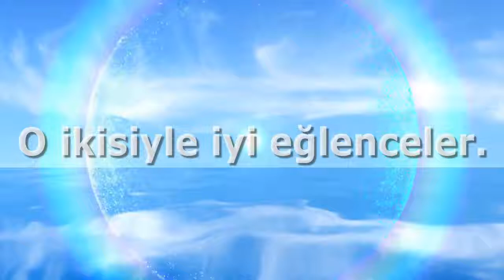İşte ünlülerin akın ettiği Cem Yılmaz’ın nostalji konseptli ArifV216 Partisi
İşte ünlülerin akın ettiği Cem Yılmaz’ın nostalji konseptli ArifV216 Partisi Yeni filmi ArifV216 filmi ile izleyicilerin huzuruna çıkmaya hazırlanan Cem Yılmaz dün nostalji konseptli harika bir parti verdi. Partinin konukları 70'ler ve 80'ler konseptli kostümleri ile büyük beğeni topladı. İşte o eğlenceli partiden fotoğraflar.